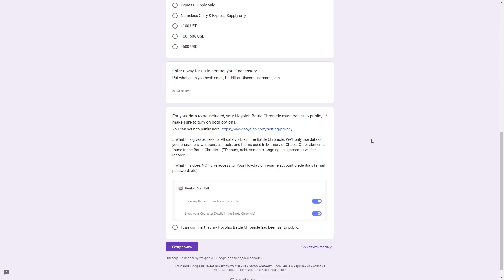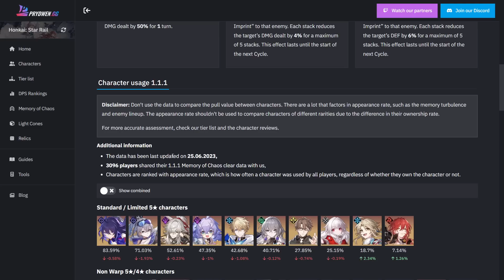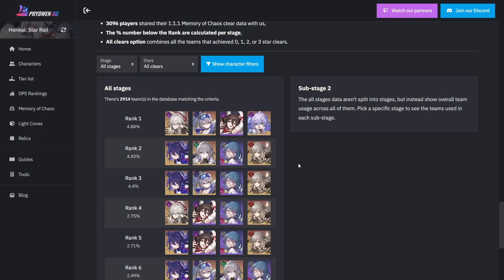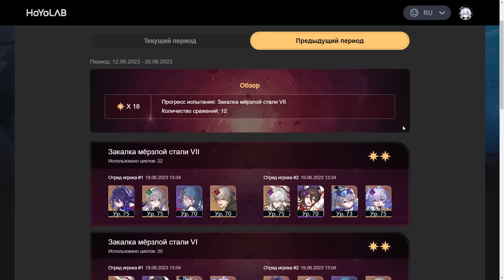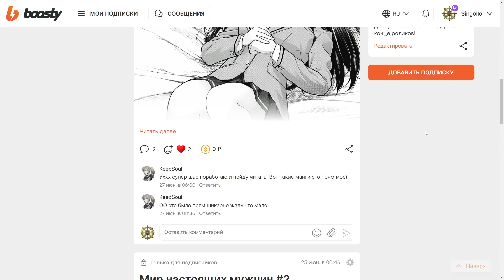Зеркало Хаоса: мета и батарейки [Honkai Star Rail]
- Бусти с обзорами на мангу

00:00 Начало
00:24 Зеркало это сложный контент?
01:04 Деловое предложение
01:49 Мета и статистика
04:03 Батарейки
11:27 Послесловие